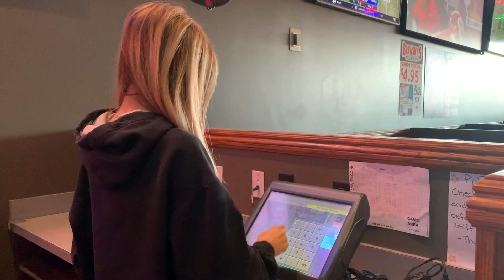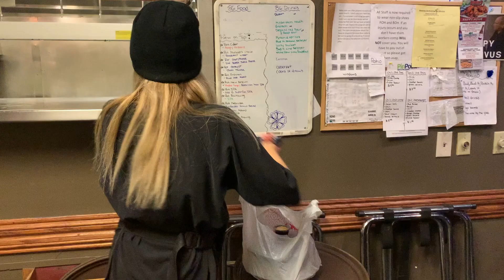Brewskys - Rebecca Weis